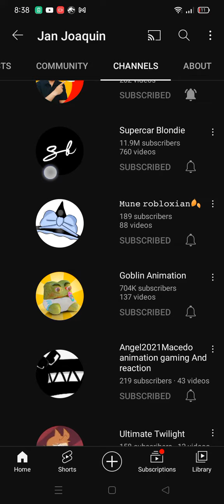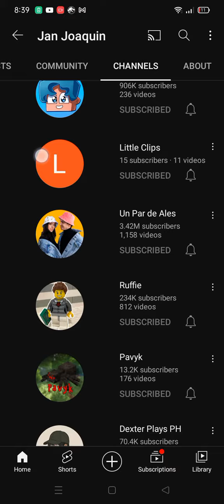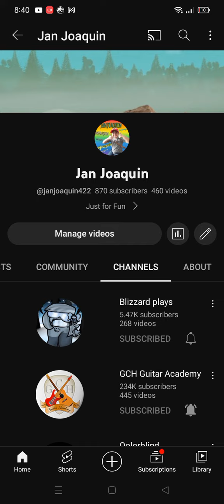so many my channels and thank you to join me bye-bye